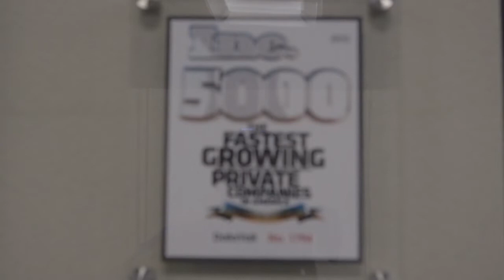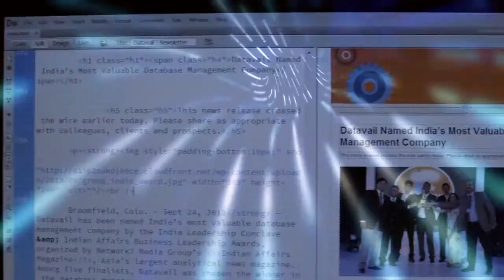Why Our DBAs Stay with Datavail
Trust, flexibility and a strong learning environment are some of the reasons that Datavail employees have embraced our company. Learn what other aspects of our culture inspire our DBAs to continue to stay with Datavail.